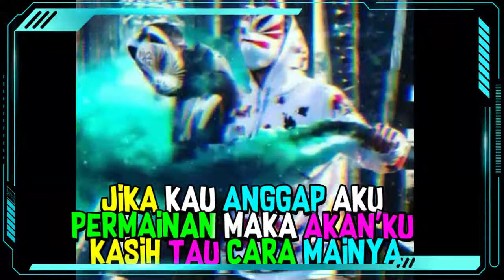Permainan | Jangan Kau Anggap Aku Permainan | Story WA